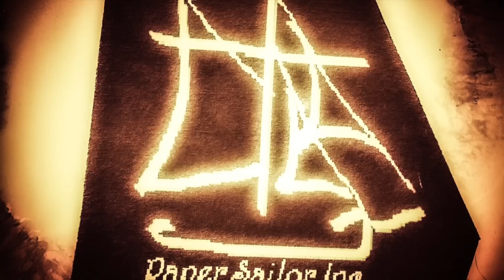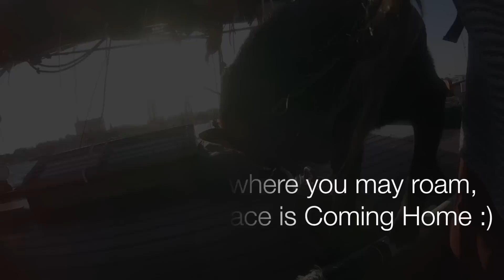Episode 191 - A Job while being Anchored - Life on a Sailboat Day 96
Found a little bit of work before we head north. Something to build up the cruising kitty and gear us for our travel up north